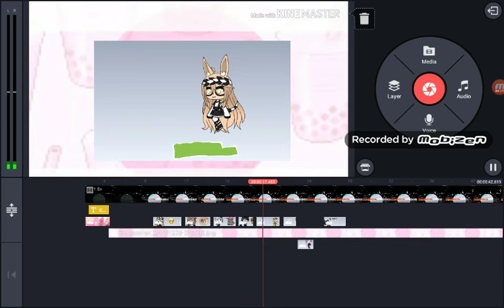Chime meme ft: mrs tomboy galaxy cat Jackthe pup